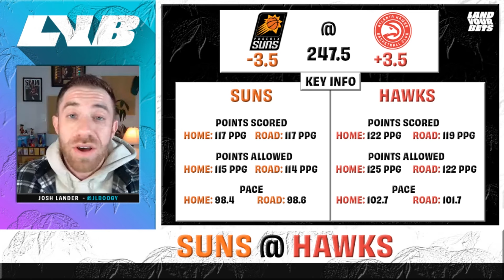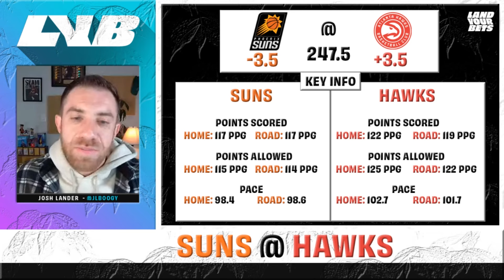My Early NBA Best Bets and Projections for Today, Friday February 2!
⏰FINAL BEST BETS & PLAYER PROPS VIDEO DROPPING AT 3PM ET⏰

Another 4-1 night babyyyyyyy! Let's keep it goin on Friday with my early looks and projections at the 10 game slate in the NBA.

LYB Season Record
Totals: 166-139, +8.4u
Playa Props: 146-105, +23.1u
Parlays: 2-6, -2.6u
Ladders: 0-5, -1.1u
Sides/Totals: 18-25, -9u